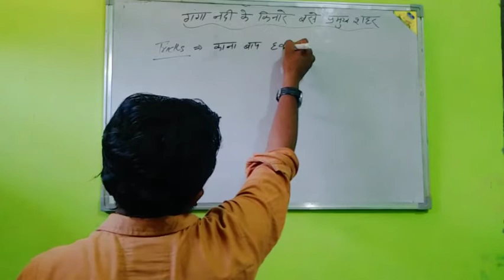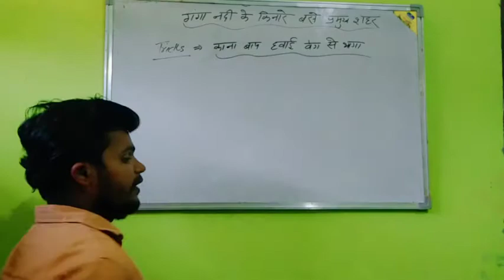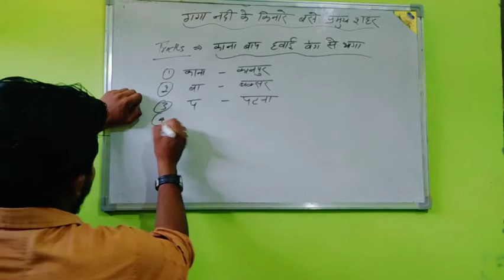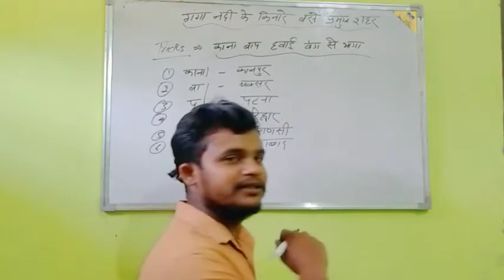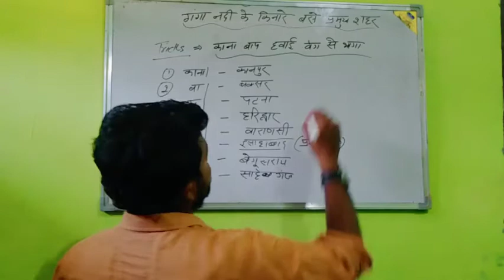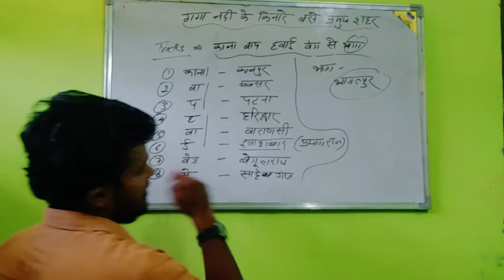गंगा नदी पर बसे शहर | ganga kinaare base shahar | short trick | viral video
ganga river Cities | short trick | ganga kinare base shahar | Nitin Kashyap

about video
is video me mai aapko ganga river pr base shahar ke naam brane wala hu agr aapko meri video achi lge to please hume support kre or humare channel ko subscribe kre 👍

short trick
short trick in hindi
short trick hindi
ganga river
ganga nadi pr base shahr
ganga river pr kon se shahar bse hai

गंगा नदी पर बसे शहर
गंगा नदी पर बसे शहर के नाम
गंगा नदी पर स्थित शहर
गंगा नदी के किनारे बसे शहरों के नाम

gs classes
gs classes in hindi
gs classes in hindi for ssc
gs classes in hindi for mp police
gs classes in hindi for railway NTPC
NITIN Kashyap
one topic